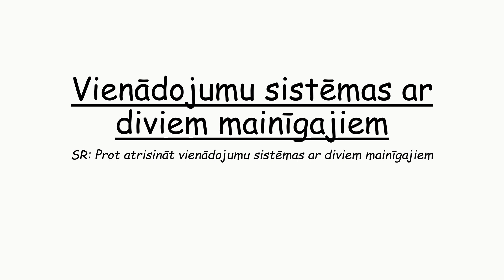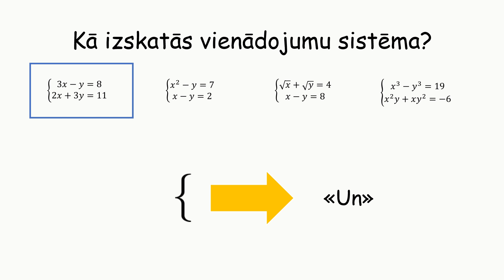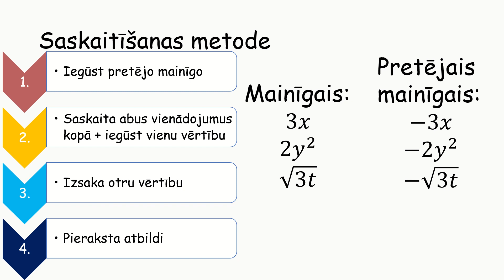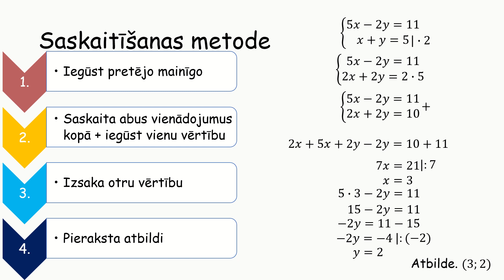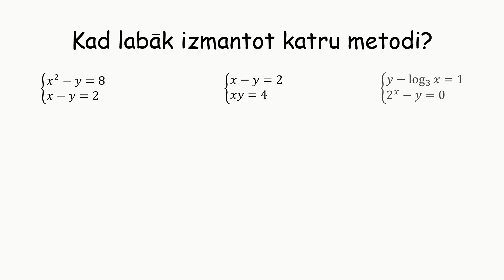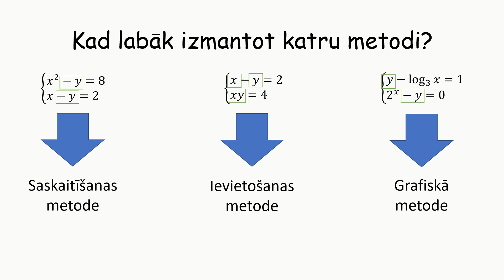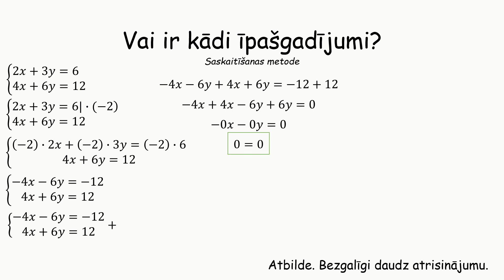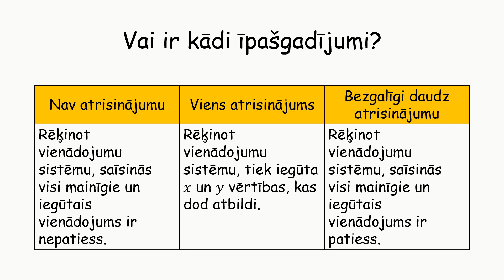Vienādojumu sistēmas ar diviem mainīgajiem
Izmantojiet video, lai atrisinātu uzdevumus. Video ir apskatīts tas pats, kas ir jūsu teorijas konspektos "Vienādojumu sistēmas ar diviem mainīgajiem"